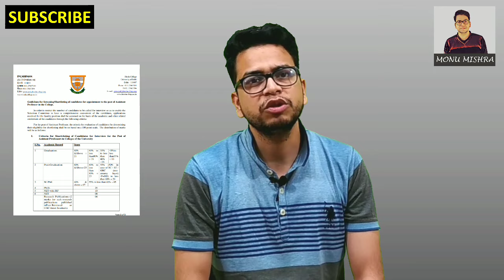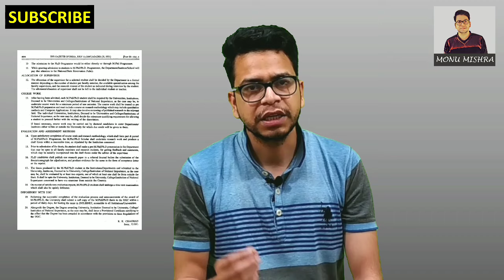Full PhD Process in just 10 minutes || Steps in PhD from Admission to Degree || by Monu Mishra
In this video, I have discussed about full process of PhD program in India. It includes every step undertaken during the entire PhD duration. Such type of video would be highly beneficial for students preparing for PhD programs after their master course. It would be highly important for NET aspirants who are willing to pursue research career.
The link for types of fellowships available for PhD in India is given below: